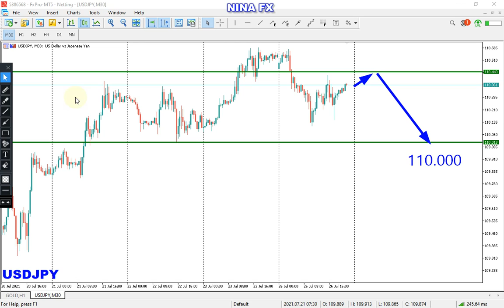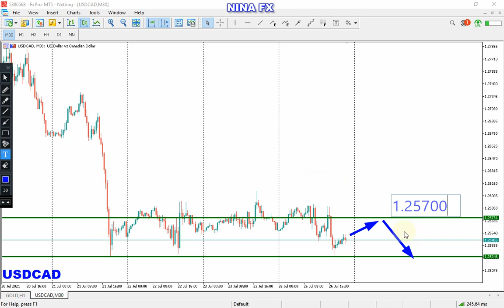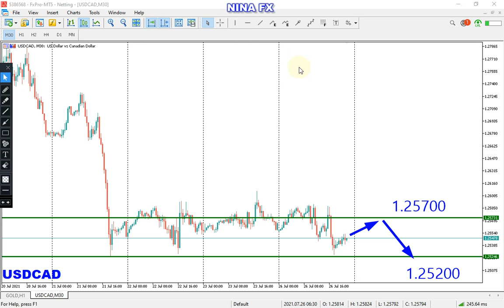USDJPY, CHF, CAD Intraday Analysis for Tuesday July 27, 2021 by Nina Fx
Down again,,,
USDJPY, USDCHF, USDCAD technical analysis on M30 chart, today.